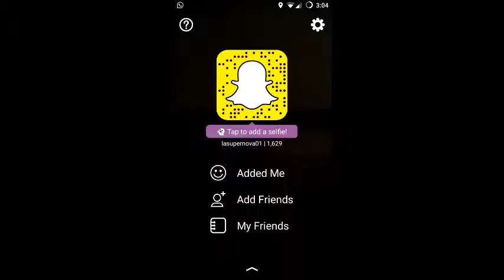joel la super nova ser born to shine studios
espero les guste bendciones lik nd share plzz